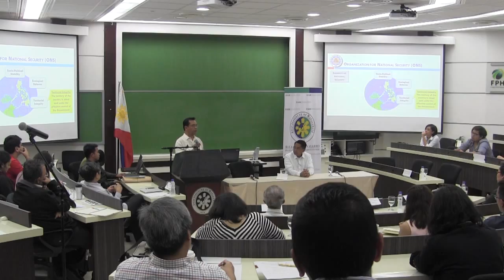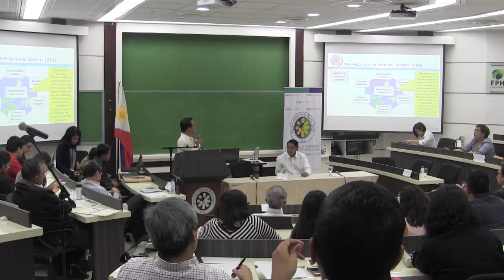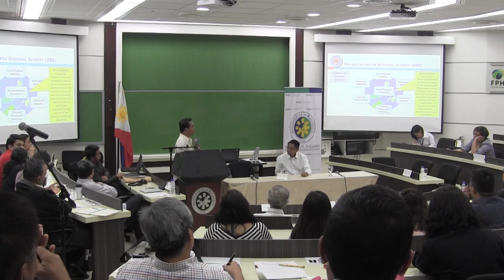Dev-at-Work: National Security Policy and its Organization: What do we Need to Know?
Rear Admiral Vicente Agdamag, AFP (retired), Undersecretary of the National Security Council (NSC) and Dr. Lorenzo A. Clavejo, Director V of the Strategic Planning Office of NSC, discussed the coverage and content of the National Security Policy (NSP) for 2011 – 2016 and the elements, processes and the functions of the Organization for National Security (ONS) for the 80th Dev@Work Seminar.

To access more information and materials from the event,